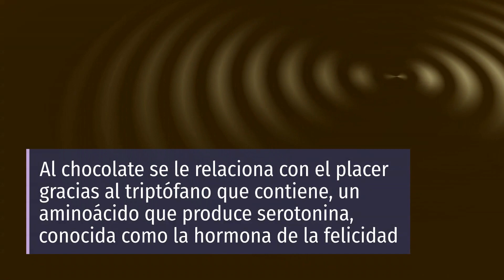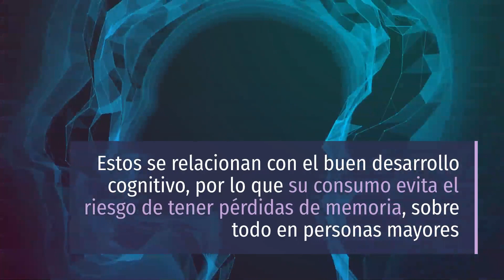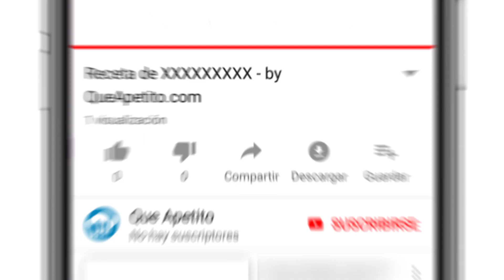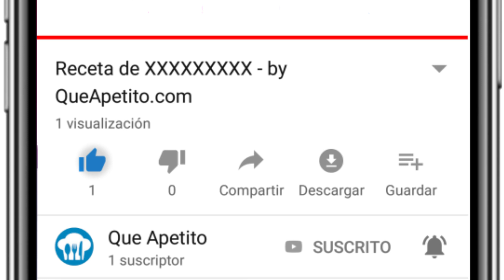8 Propiedades y Beneficios del Chocolate | QueApetito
¿Sabías que el chocolate negro no engorda? Siempre que sea consumido con moderación y acompañado de un estilo de vida saludable, sirve para reducir el índice de masa corporal.
Para saber más mira este vídeo hasta el final.

(00:33) 1. Mejora el estado anímico
(00:52) 2. Mejora la salud del corazón
(01:10) 3. Es bueno para los dientes
(01:21) 4. Mejora la memoria
(01:41) 5. Ayuda a bajar de peso
(01:58) 6. Favorece el buen estado de la piel
(02:18) 7. Proporciona energía
(02:29) 8. Aumenta la lívido
(02:41) PREGUNTA EXTRA
(02:48) INFORMACIÓN NUTRICIONAL (Por cada 100g)